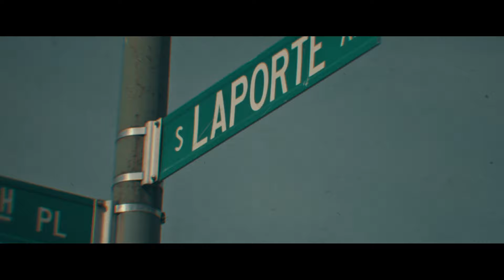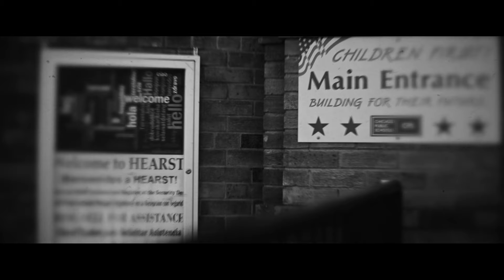IAMGAWD - Make it Home Safe (LCMIX) ft. Adot New Shit, Taco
Music video by IAMGAWD performing Make it Home Safe (LCMIX). IAMGAWD